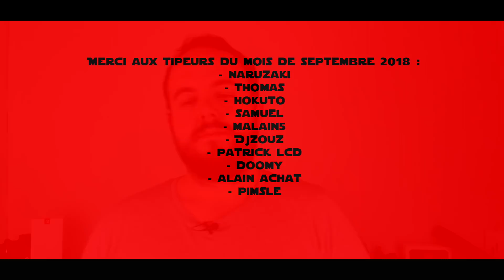Amazon Echo Plus, Sub et Dot : présentation (soirée de lancement France)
Amazon a donc levé le voile sur sa nouvelle gamme Echo et smarthome lors d'un évènement qui se tenait à Paris.

Grâce au café du Geek j'ai pu m'y rendre et vous proposer mon premier retour sur les différents produits disponibles pour la France :
- Amazon Echo Dot 2018
- Amazon Echo Plus
- Amazon Echo Sub
- Amazon Smart Plug

Et bien sûr toutes les choses que j'ai pu apprendre lors de cette soirée.

🏆Pour découvrir Alexa, le mieux c'est : Echo Dot 2018 + Smart Plug à 74,99€
👉 Echo Dot 2nd Gen
👉 Echo Dot 2018
👉 Echo 2nd Gen
👉 Echo Plus
👉Echo Sub
👉 Smart Plug
👉 Bundle Echo Sub + 2x Echo Plus

Intro : MasterM  (@MasterM_12)
Miniature : MasterM  (@MasterM_12)

MON MATOS

Caméra : OnePlus 6
Application : Cinema 4k
Micro : Rode smartlav +
Logiciel de montage vidéo : FCP